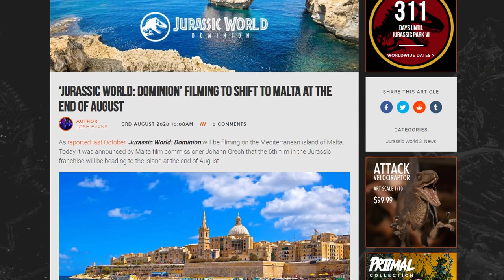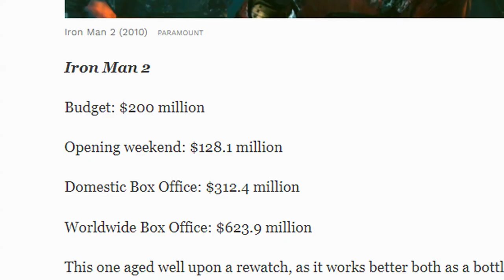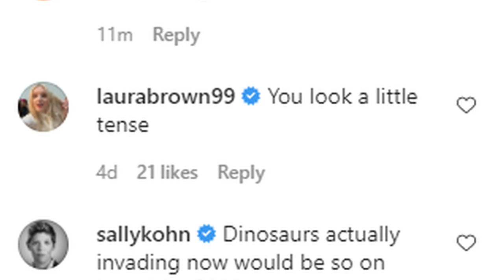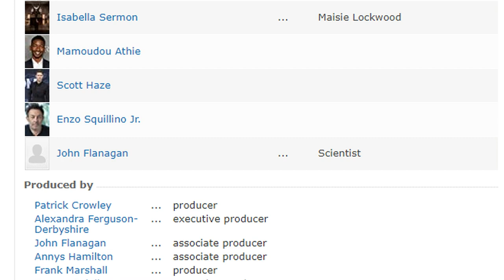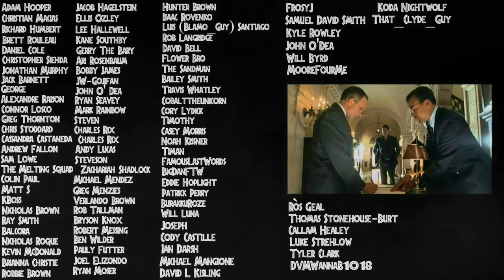Laura Dern and Sam Neill Tease Jurassic World: Dominion Filming News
In this video we go over some news from Sam Neill and Laura Dern. Jurassic World Dominion has teasers everywhere now that filming has begun and the movie seems to be getting a lot of hype and speculation. Hopefully the next Dinosaur film will be a massive success! Hope you all enjoy! :D